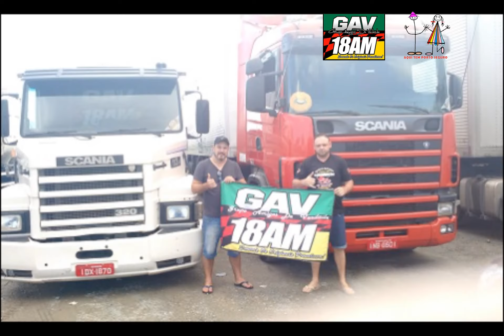251118 Taborda e Santos no Parada Norte - Balneário Piçarras (SC)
Domingo de encontro com nossos Amigos de Verdade Santos #013 e Taborda #015 do GAV-Grupo Amigos de Verdade. O desfile foi na Br 101, sentido SN e o palco foi o Posto Parada Norte em Balneário Piçarras (SC).